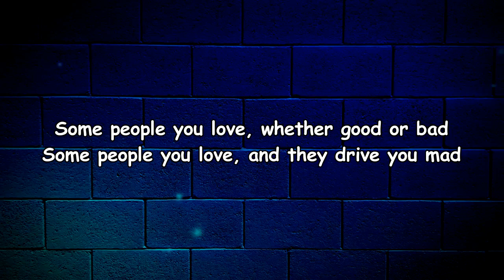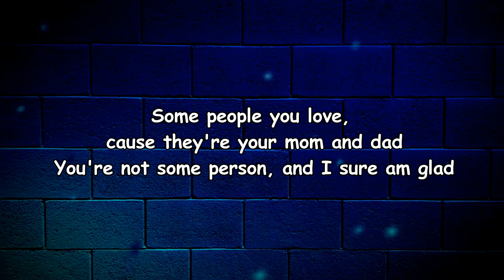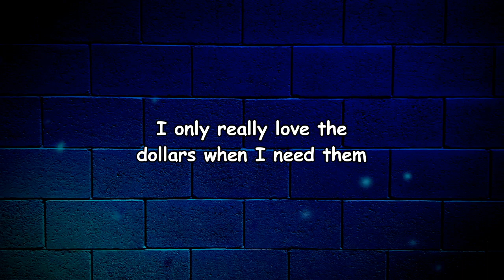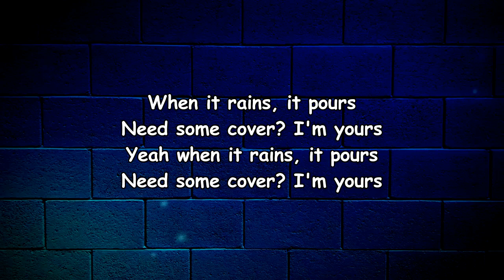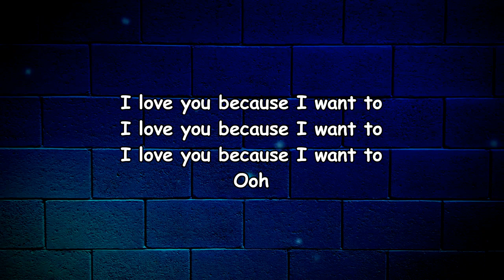Oso Oso - ​because i want to (Lyrics)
#​becauseiwantto

[Verse 1]
Some people you love, whether good or bad
Some people you love, and they drive you mad
Some people you love, 'cause they're your mom and dad
You're not some person, and I sure am glad

[Chorus]
'Cause I love you because I want to
I love you because I want to
I love you because I want to, ooh

[Verse 2]
I write pretty songs for my dog and baby
They love it when I sing, but it makes them crazy
When I gotta leave just so I can feed 'em
I only really love the dollars when I need them

[Chorus]
But I love you because I want to

[Bridge]
When it rains, it pours
Need some cover, I'm yours
Yeah, and when it rains, it pours

[Chorus]
And I love you because I want to